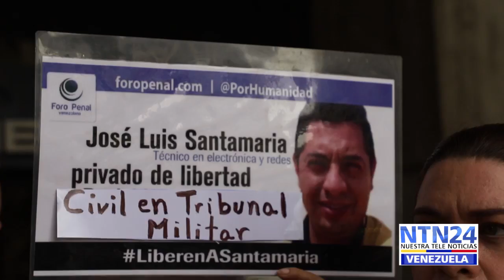Familiares de presos políticos dicen que la situación empeoró en Helicoide